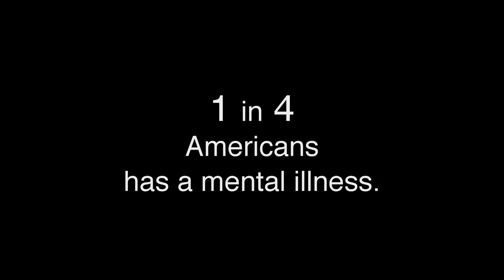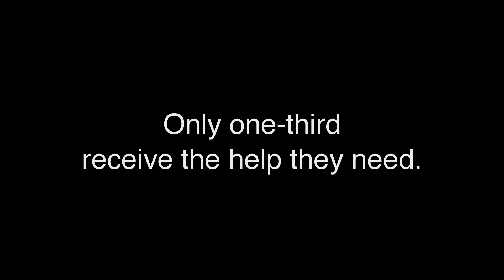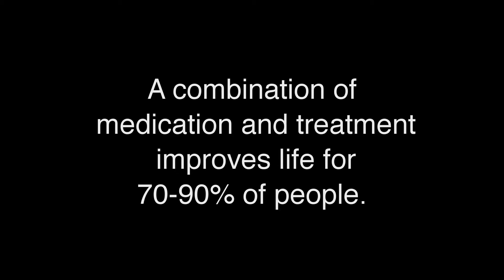Who do you know?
Learn about the journey to recovery from three Skyland Trail alumni.